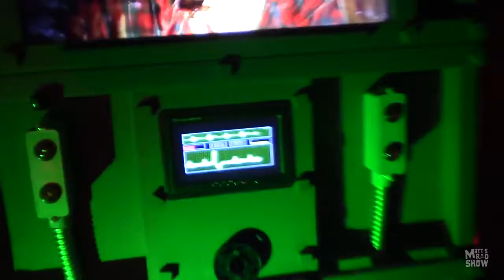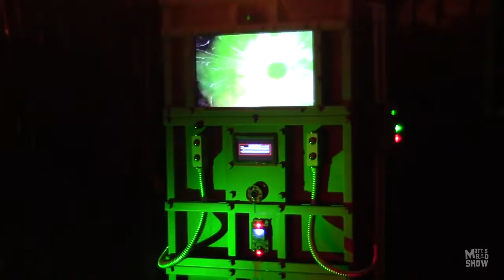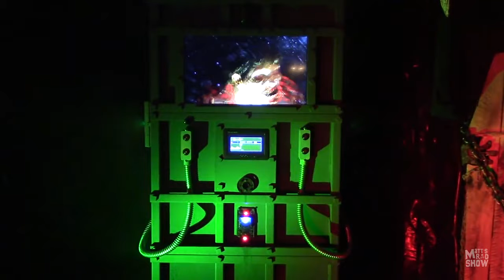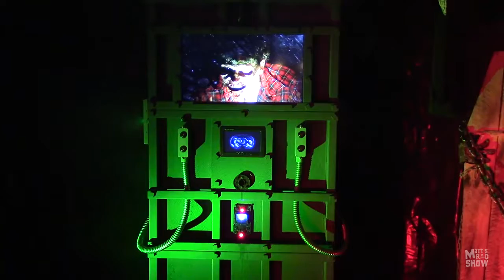Zombie Containment Box - Amazing Halloween Prop - Matt's Rad Show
I came across this amazing Halloween Zombie prop this year and had to film it for you guys. This guys house was pretty legit. He actually put the Zombie Box